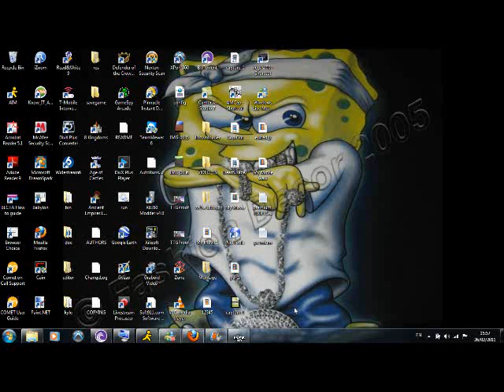call of duty 4 pc working keygen